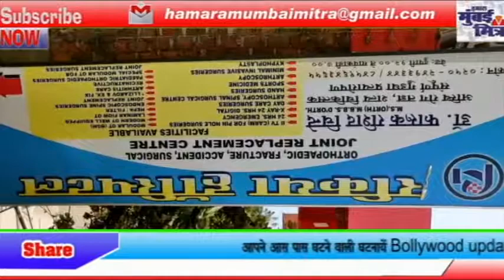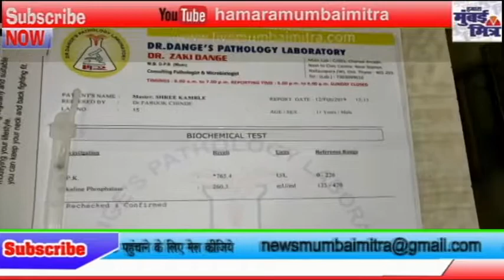छठवीं क्लास के बच्चों से कराटे टीचर ने लगवाई २०० उठक-बैठक || एक बच्चे की हालत बिगड़ी || मामला दर्ज